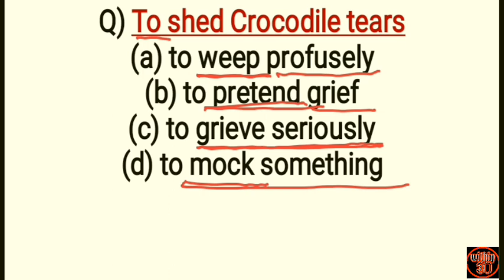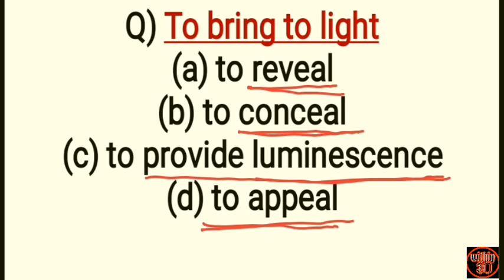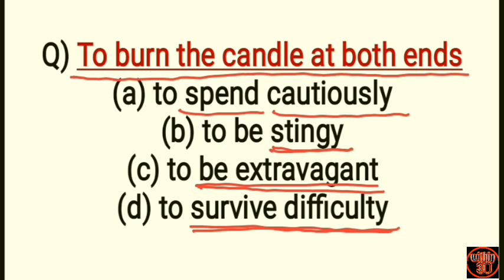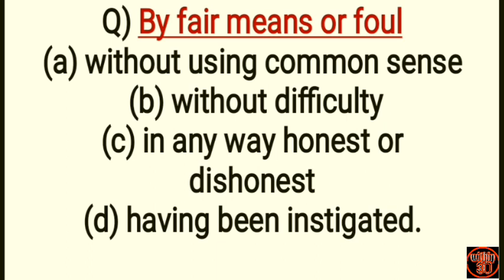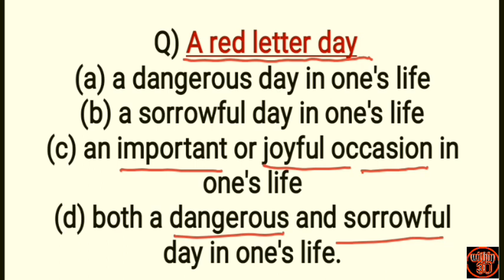MCQ on Idiom and Phrases : Part 1